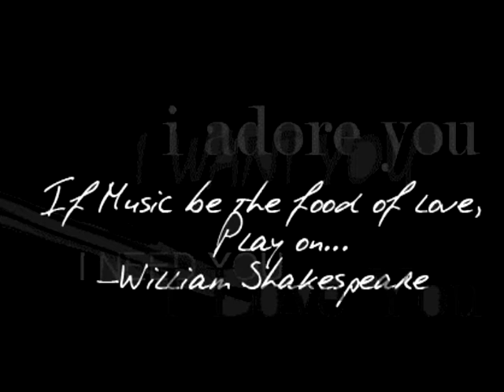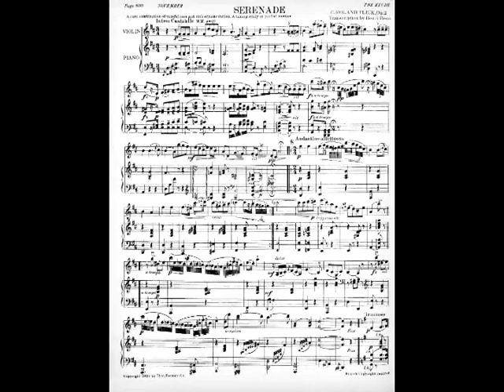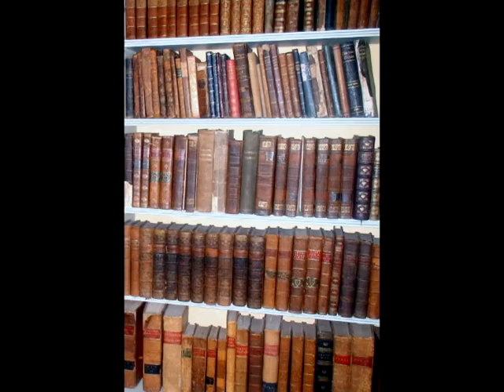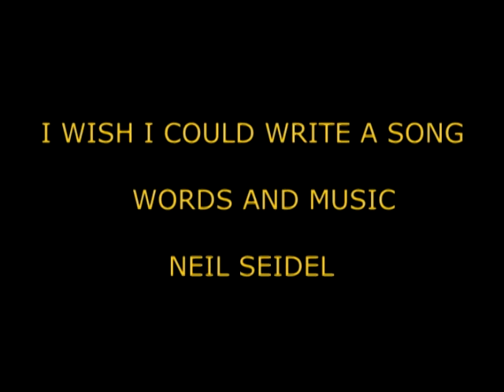I WISH I COULD WRITE A SONG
A loving tribute to my wife Patricia in  music and images